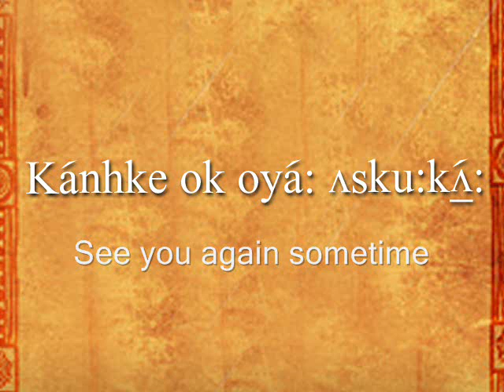Basic Oneida Greetings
Learn basic greetings in the Oneida language.